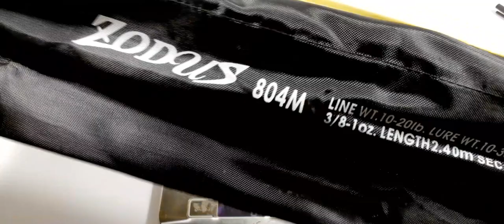CẦN CÂU LURE 4 KHÚC 2.1M GIÁ 850K 2.4M GIÁ 900K[Đồ Câu Hải Đăng ]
Giờ làm việc :07:00–19:00